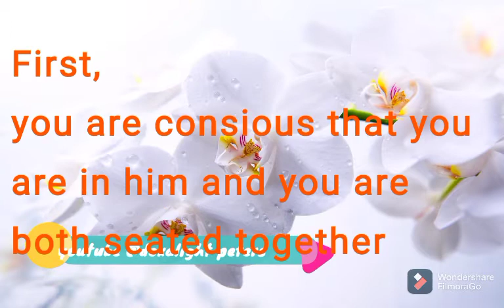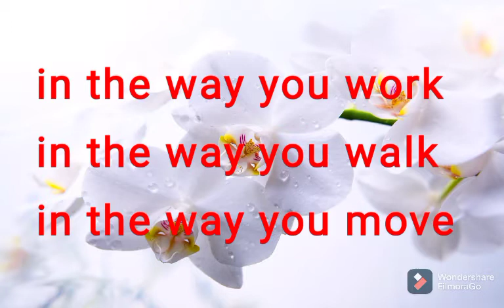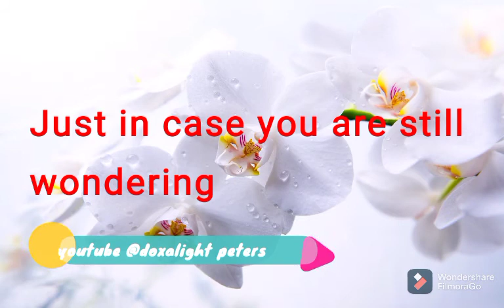The sign of the throne 2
Reigning, ruling, kinging